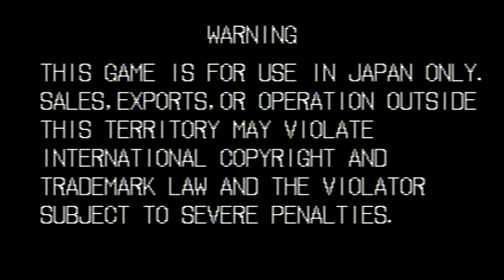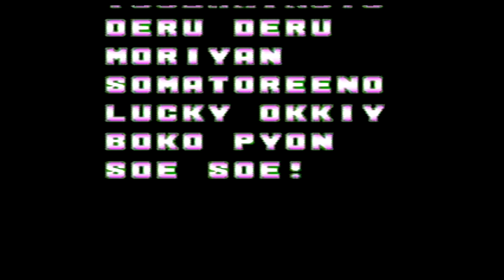Garou Densetsu (Fatal Fury) NEO GEO AES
Un (Playthrough) déroulement complet du jeu Garou Densetsu alias Fatal Fury en mode hard sans continue sur NEO GEO AES Jap j'adore me mesurer a ses vieux retro de baston celui ci comme Art Of Fighting (1)World Heroes ou street fighter essayer de les finir avec un crédit c'est bleffant et plaisant car les adversaire on des point faible il faut trouver la faille au bon moment pour les battre .   Playstation et Sega on fait la même chose avec Tekken 1 ou Virtua Fighter 1 au commencent mais en 3D  courant les année 90 (les techniques un peu difficile a sortir et trouver puis frapper au bon moment mais sa reste tout correcte pour les pro puriste de jeux de baston ) je pense que tout ses titre que j'ai nommé ici son crédible (pour les pros bien sur de jeux de baston)